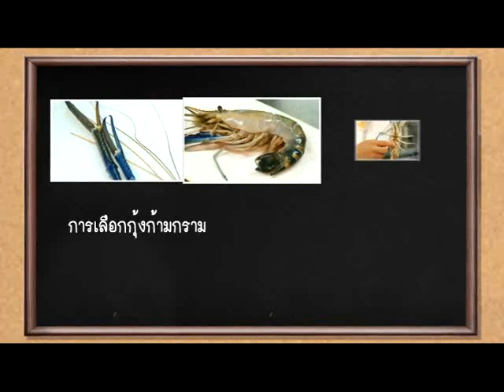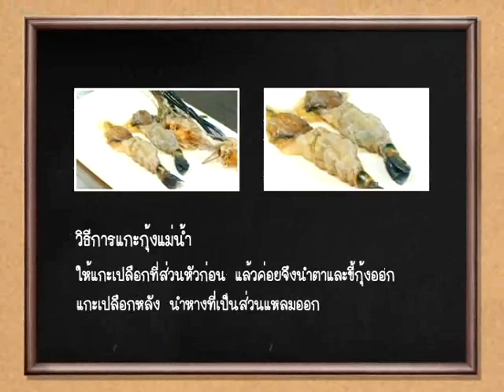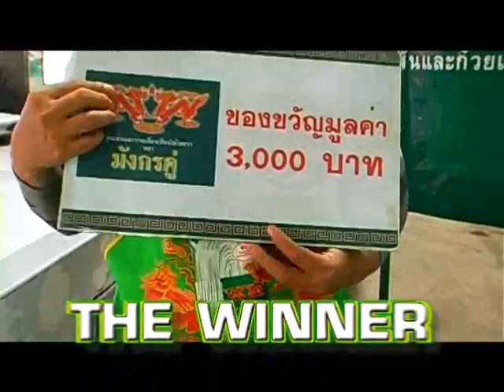ยอดเชฟไทย (Yord Chef Thai) 08-08-13 Ep. 2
สัปดาห์ที่แล้ว เชฟนำเสนอกุ้งเล็ก สัปดาห์นี่เชฟเลยขอนำเสนอกุ้งใหญ่ ช่วงห้องเรียนวัตถุดิบวันนี้ คือ กุ้งแม่น้ำ กุ้งก้ามกราม